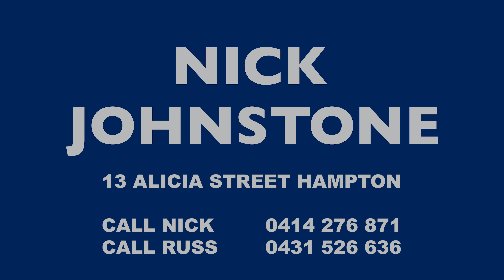13 ALICIA ST, HAMPTON